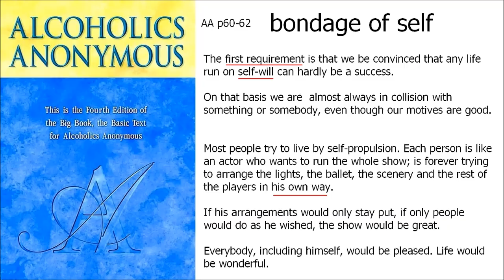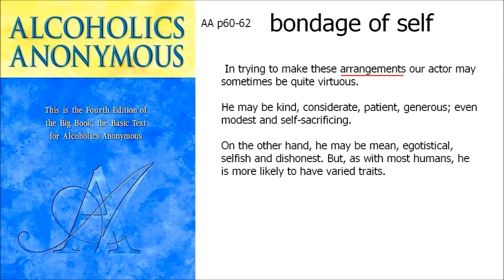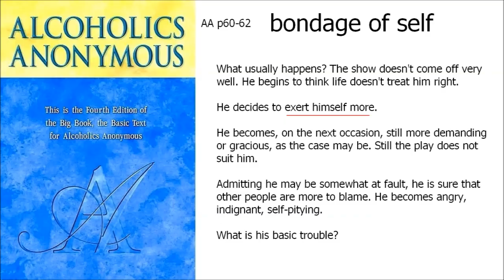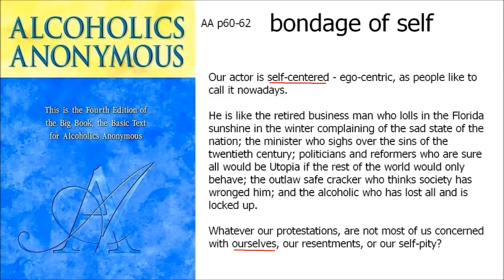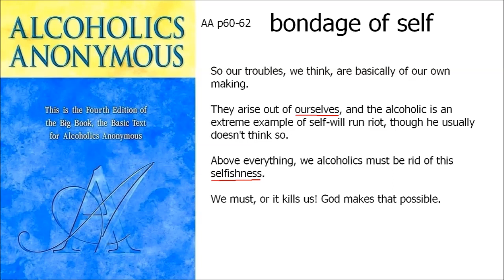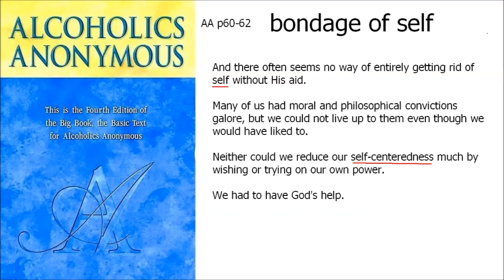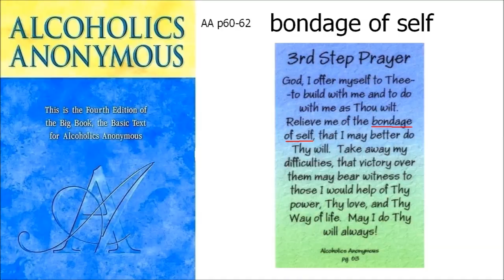AA p 60-62 ----- "Bondage of self"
The first requirement is that we be convinced that any life run on self-will can hardly be a success. On that basis we are almost always in collision with something or somebody, even though our motives are good. Most people try to live by self-propulsion. Each person is like an actor who wants to run the whole show; is forever trying to arrange the lights, the ballet, the scenery and the rest of the players in his own way. If his arrangements would only stay put, if only people would do as he wished, the show would be great. Everybody, including himself, would be pleased. Life would be wonderful. In trying to make these arrangements our actor may sometimes be quite virtuous. He may be kind, considerate, patient, generous; even modest and self-sacrificing. On the other hand, he may be mean, egotistical, selfish and dishonest. But, as with most humans, he is more likely to have varied traits.

What usually happens? The show doesn't come off very well. He begins to think life doesn't treat him right. He decides to exert himself more. He becomes, on the next occasion, still more demanding or gracious, as the case may be. Still the play does not suit him. Admitting he may be somewhat at fault, he is sure that other people are more to blame. He becomes angry, indignant, self-pitying. What is his basic trouble? Is he not really a self-seeker even when trying to be kind? Is he not a victim of the delusion that he can wrest satisfaction and happiness out of this world if he only manages well? Is it not evident to all the rest of the players that these are the things he wants? And do not his actions make each of them wish to retaliate, snatching all they can get out of the show? Is he not, even in his best moments, a producer of confusion rather than harmony?

Our actor is self-centered - ego-centric, as people like to call it nowadays. He is like the retired business man who lolls in the Florida sunshine in the winter complaining of the sad state of the nation; the minister who sighs over the sins of the twentieth century; politicians and reformers who are sure all would be Utopia if the rest of the world would only behave; the outlaw safe cracker who thinks society has wronged him; and the alcoholic who has lost all and is locked up. Whatever our protestations, are not most of us concerned with ourselves, our resentments, or our self-pity?

Selfishness - self-centeredness! That, we think, is the root of our troubles. Driven by a hundred forms of fear, self-delusion, self-seeking, and self-pity, we step on the toes of our fellows and they retaliate. Sometimes they hurt us, seemingly without provocation, but we invariably find that at some time in the past we have made decisions based on self which later placed us in a position to be hurt.

So our troubles, we think, are basically of our own making. They arise out of ourselves, and the alcoholic is an extreme example of self-will run riot, though he usually doesn't think so. Above everything, we alcoholics must be rid of this selfishness. We must, or it kills us! God makes that possible. And there often seems no way of entirely getting rid of self without His aid. Many of us had moral and philosophical convictions galore, but we could not live up to them even though we would have liked to. Neither could we reduce our self-centeredness much by wishing or trying on our own power. We had to have God's help.

This is the how and why of it. First of all, we had to quit playing God. It didn't work. Next, we decided that hereafter in this drama of life, God was going to be our Director. He is the Principal; we are His agents. He is the Father, and we are His children. Most good ideas are simple, and this concept was the keystone of the new and triumphant arch through which we passed to freedom.

Alcoholics Anonymous,
Chapter 5,
How it works,
AA,
Dr Bob,
Bill W,
Big Book,
12 Steps,
RECOVERED,
Powerless,
1st Step Experience,
Craving,
Desire,
Real Alcoholic,
Easy Does It,
4 Absolutes,
Honesty,
Purity,
Unselfishness,
Love,
Keep Coming Back,
Clarence Snyder,
AA Cleveland,
Akron Ohio,
Founders',
Serenity,
Amazing Grace,
The Doctor's Opinion,
Dr Silkworth,
drunk,
sober,
How it works,
Big Book,
12 Steps,
1st Step Experience,
Alcoholic,
Easy Does it,
Absolutes,
aa meetings,
sobriety,
aa speaker,
oxford group,
miracle,
peace,
serenity,
fellowship,